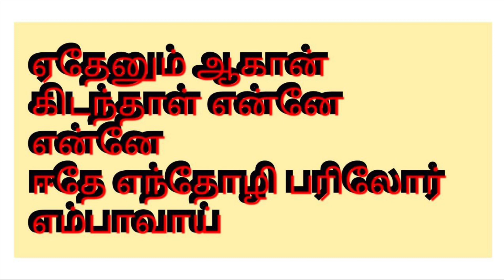மார்கழி -1 திருவெம்பாவை பாடல் வரிகளுடன் | Margazhi Thiruuvempavai |சிவன் திருப்பள்ளியெழுச்சி பதிகம்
tamil devotional
bahkthi padalgal
சிவன் திருப்பள்ளியெழுச்சி பதிகம்
ஆதியும் அந்தமும்
# பாசம் பரஞ்சோதிக்கு முத்தன்னை விண்ணகையாய்
ண்ணித் திலநகையாய்
மாலறியா நான்முகனும்
மானே நீ நென்னலை
# அன்னே இவையும்
கோழி சிலம்பச் சிலம்பும்
முன்னைப் பழம்பொருட்கும்
பாதாளம் ஏழினும்கீழ்
மொய்யார் தடம் பொய்கை
ஆர்த்த பிறவித் துயர்கெட
பைங்குவளைக் கார்மலரால்
காதார் குழையாட
ஓரொருகால் எம்பெருமான்
முன் இக்கடலைச் சுருக்கி
செங்கணவன்பால் திசைமுகன்
அண்ணாமலையான் அடிக்கமலம்
உங்கையிற் பிள்ளை உனக்கே
போற்றி அருளுக நின் - பாடல் 20
போற்றி என்
அருணண் இந்திரன்
கூவின பூங்குயில்
இன்னிசை வீணையர்
பூதங்கள் தோறும்
பப்பற வீட்டிருந்து
அது பழச்சுவையென
முந்திய முதல் நடு
விண்ணகத் தேவரும்
புவனியில் போய்ப்